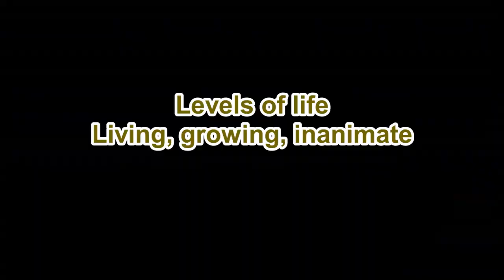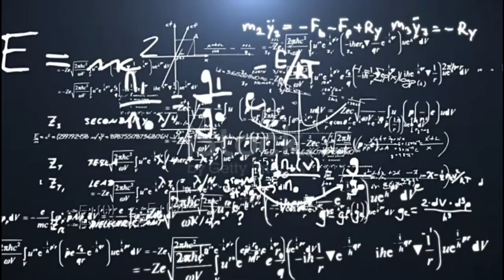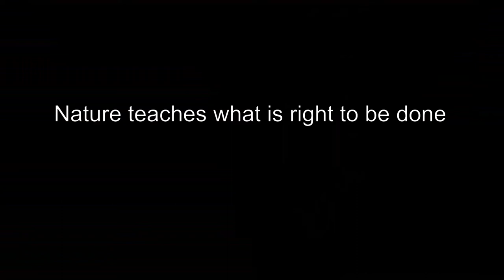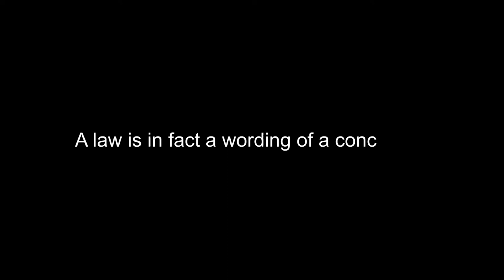Way of Life| Examples of laws of nature that teach the will of the Creator.